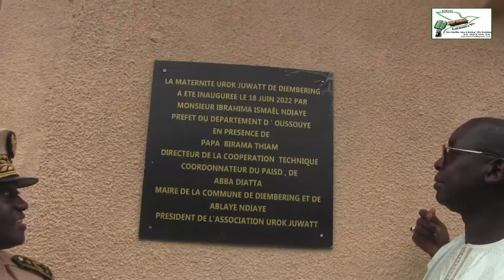Diembering:Enfin le grand jour de l’inauguration des nouveaux locaux et du matériel de la maternité